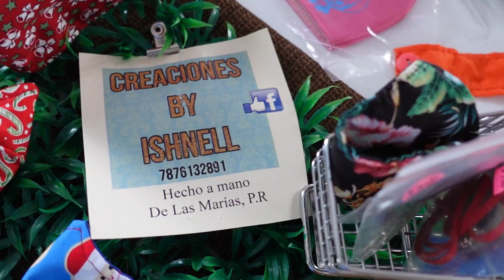Reinvento Ishnell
Como se reinventan en tiempos difíciles.